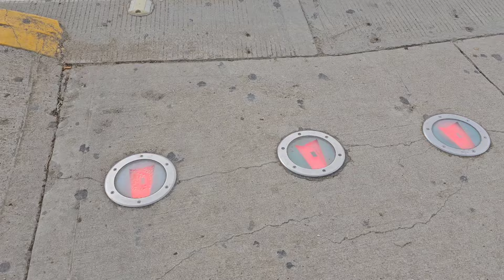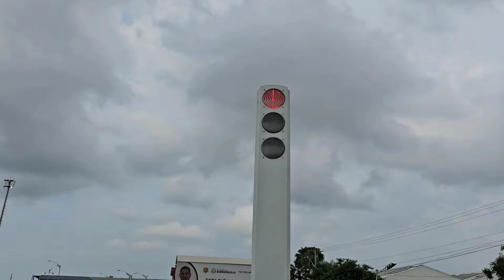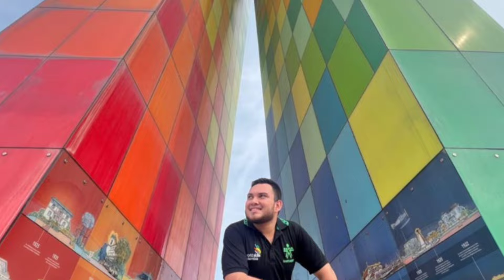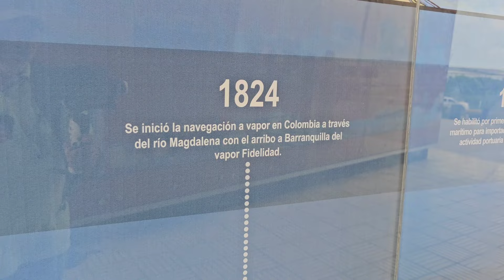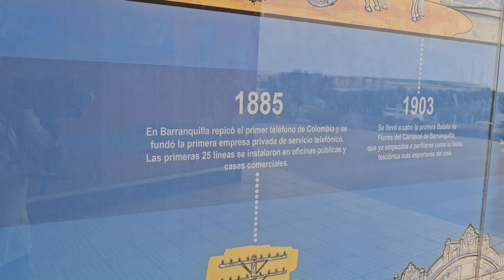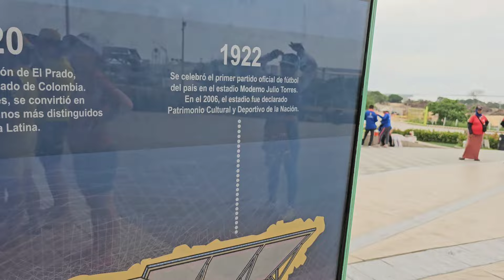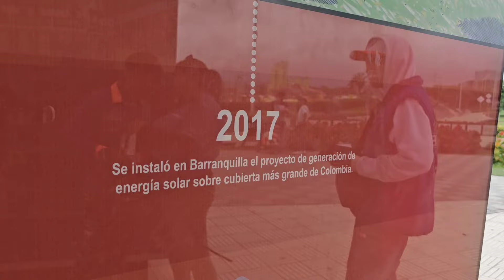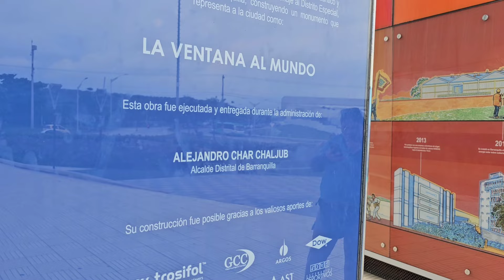VENTANA AL MUNDO | ¿Vale la Pena ir después de CINCO años?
Hola hola, mil y mil gracias por el Apoyo a este Canal!!

Hoy quise visitar La Ventana al Mundo en Barranquilla; un verdadero ícono que representa el colorido de Barranquilla... Ya este monumento cumplió Cinco años y ya casi Seis representando a la ciudad de Barranquilla y es no hay foto de la ciudad donde no aparezca La Ventana al Mundo...

Por eso quise mostrárselas completa... un verdadero ícono que representa a Barranquilla y que se ha convertido en sitio obligado para quienes visitan la ciudad.

UN SUPER GRACIAS NO VENDRÍA NADA MAL Y ME ALEGRARÍA LA VIDA!!!